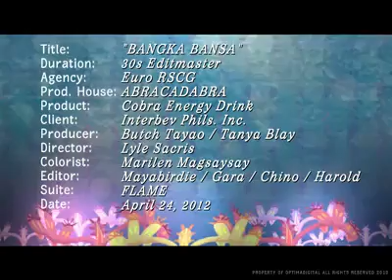Cobra Bang 30’s Miguel D. Luis